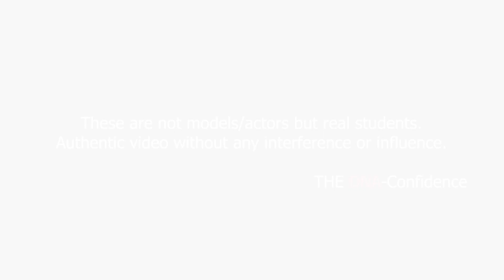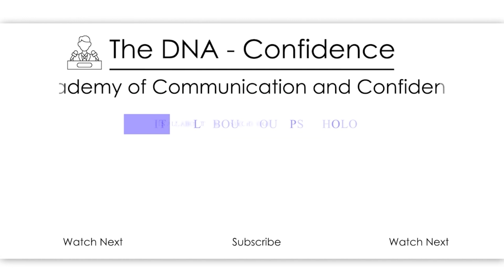The truth about English speaking apps. | by Dr. Sandeep Patil.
Opinion of my students about English speaking apps.
Now you decide.

Books for good communication:-

1.The Best of Dale Carnegie

2.All Time Best Books To Build Self-Confidence, Influence & Wealth